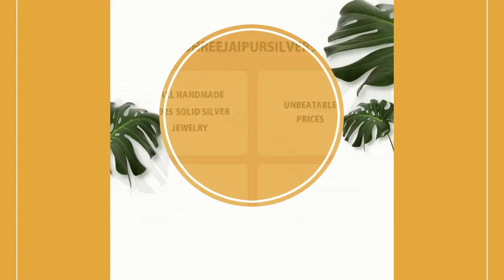Natural Larimar Gemstone Necklace Pendant Solid 925 Sterling Silver Designer Pendant For Women We...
Birthstone Item#ring for woman anxiety ring Faster Selling ItemNatural Larimar Gemstone Pendant Solid 925 Sterling Silver Designer Pendant Gemstone : Natural Larimar Metal : 925 Sterling Silver Pendant Size:- Length : 3cm approx Width : 2.5 cm approx Quantity : 1 Pc click more gemstone pendant As a metal, silver has significant health benefits that have been used across cultures for centuries. Silver has a proven track record as a powerful antimicrobial agent fighting infections and aiding in cold and flu prevention, wound healing, and more. Silver also helps with internal heat regulation and circulation.Bestseller 2022 Cyber ETSY Selling Item Birthstone February March April May jun July Silver 925